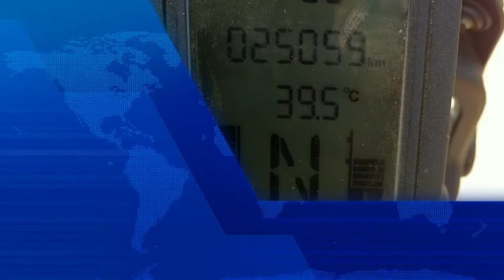Oaxaca GS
description